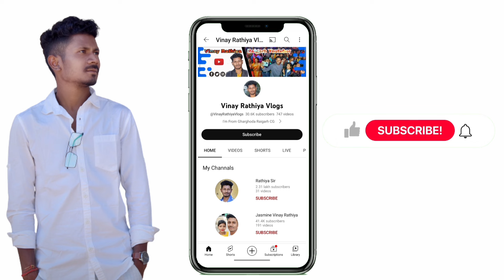धैर्य Babu खड़ा होना Sikh Raha Hai 🥰🔥 Vlog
आप सब ला जय जोहार | मेरा नाम Vinay Rathiya है मैं एक Youtuber & Aur Stock Market Trader हूं मेरे 2-4 Channals है जिसमें काम करता हूं | हम छत्तीसगढ़ के रायगढ़ जिले के एक छोटे से गाँव से आते हैं जो कि घरघोड़ा के पास है.

TELEGRAM Channal